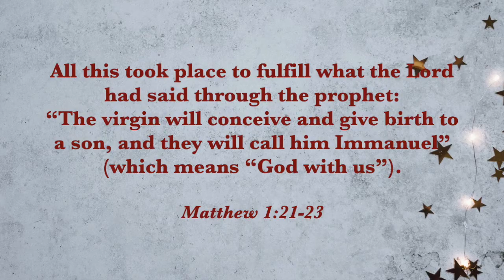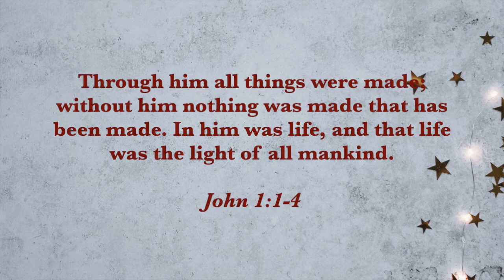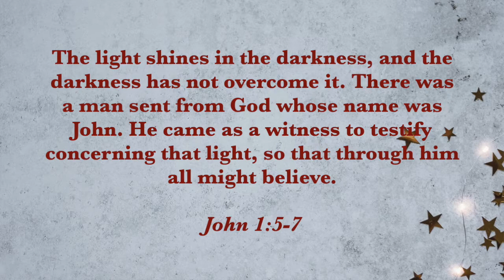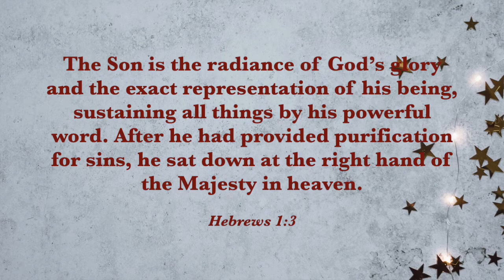Weekend Devotion: The Bright Light That Is Jesus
At this year end, let us not be stifled because of our problems and fears, but instead, seek Jesus and His light because of our issues. The birth of Christ and His salvation is so that you can have hope. So, let the things unknown to us, let us draw closer to know them through the way God leads us, through the word God reveals to us, through the Holy Spirit that convicts and moves us.

Speaker: Miki Terayama (Ministry Staff at The Blessed Run Church)